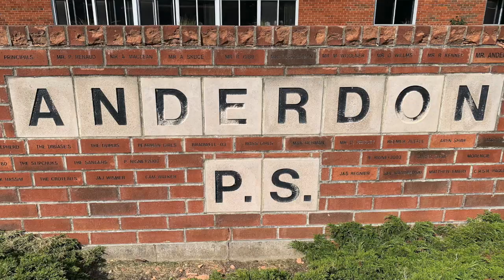Anderdon Mustang O'Canada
Our very own horn players duet O'Canada for our Virtual announcements.